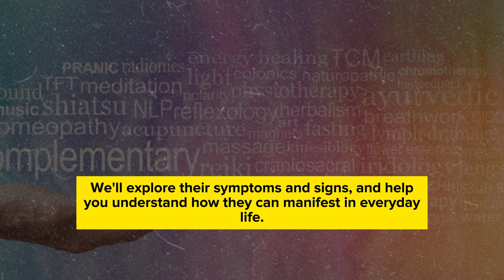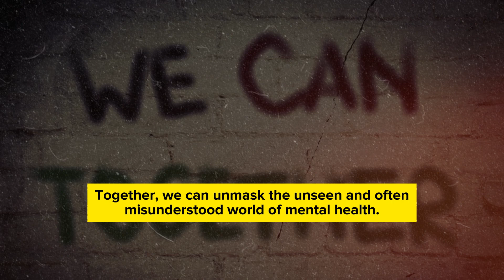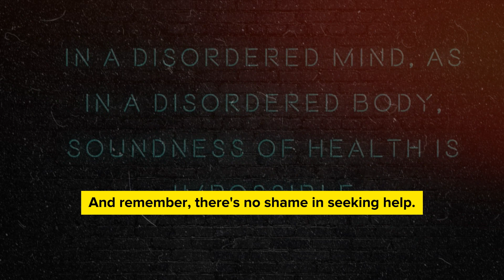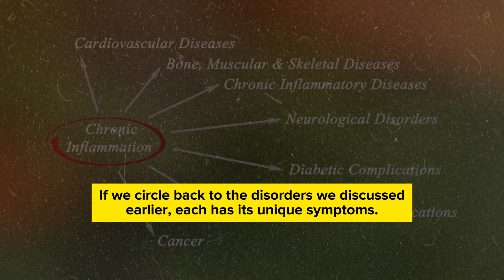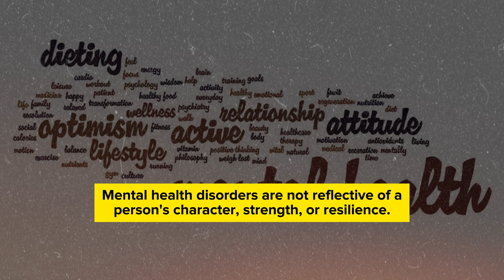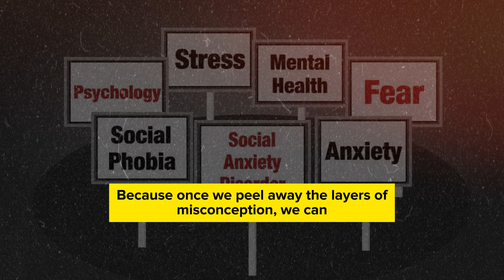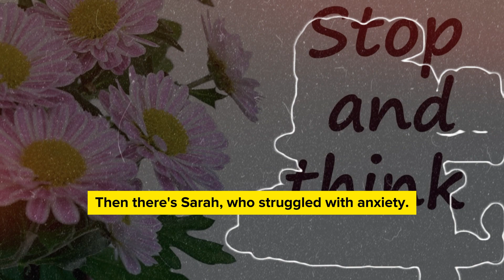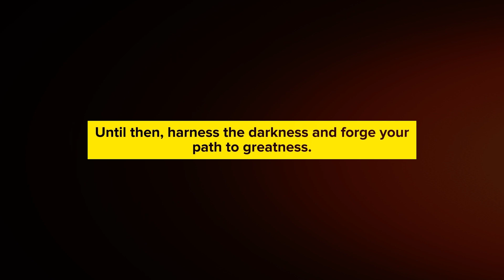Unmasking Mental Health: Truths, Myths, and Recovery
In this eye-opening video, we embark on a journey to unmask the realities of mental health, separating truths from myths, and exploring the path to recovery. Join us as we unveil the complexities of mental well-being, challenge stigmas, and share stories of resilience and healing.

Throughout this video, we'll delve into the truths and myths surrounding mental health, providing valuable insights into the journey of recovery. Whether you or someone you know is affected by mental health challenges, this video aims to foster understanding, empathy, and hope.